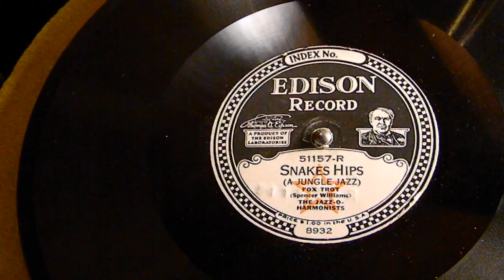Snakes Hips (A Jungle Jazz)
The Jazz-O-Harmonists
Fox Trot
Edison 51157-R